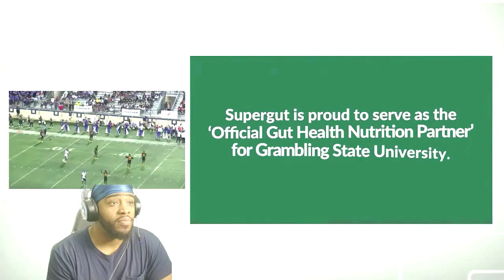This Is The Grambling I Envisioned Them To Be: Grambling State vs Northwestern State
ArcitechNice TV analyzes the Grambling State Tigers game vs Northwestern State.

Follow ArchitechNice on Twitter: @jgaynor12

Follow Grambling State football on Twitter: @GSUFootball01
Follow Grambling State Athletics on Twitter: @GSU_TIGERS

Follow I Am Grambling on Twitter: @IMGrambling